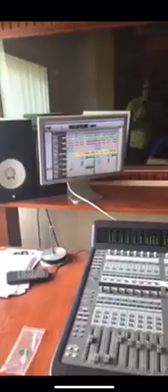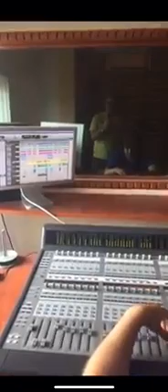26 de febrero de 2023